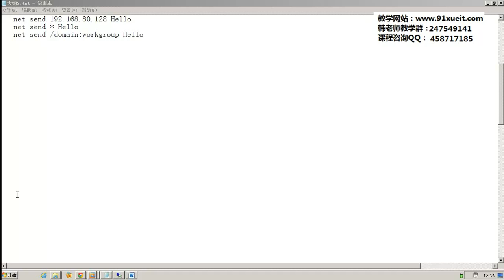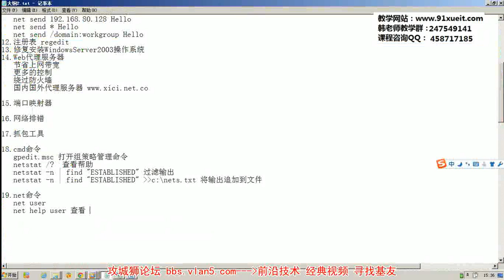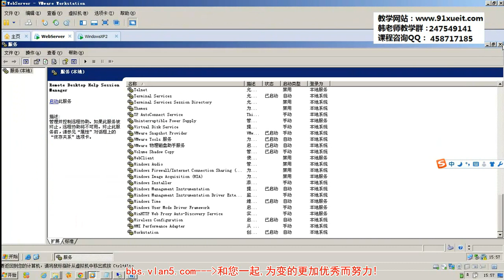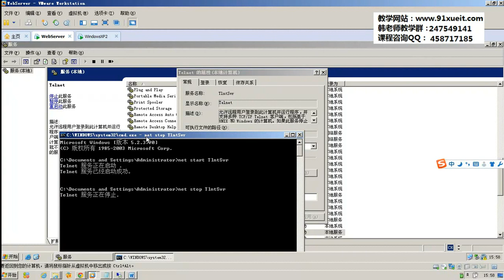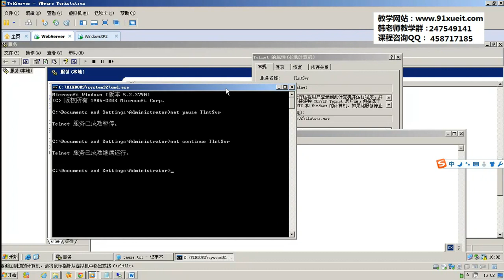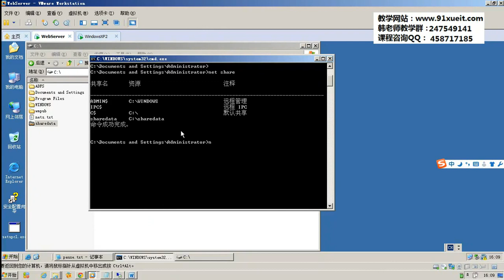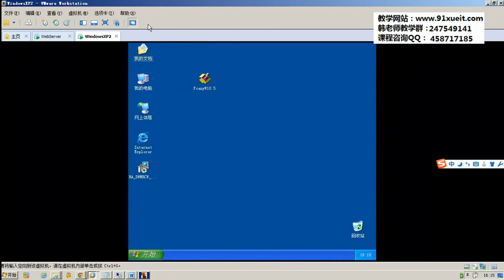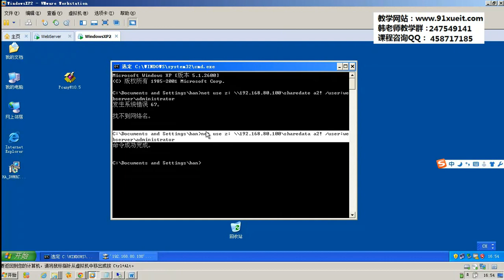31 net命令详解 camrec